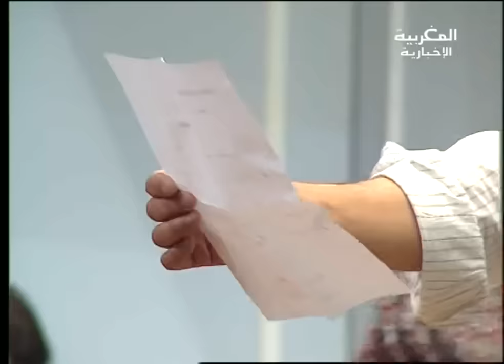Hada Anta مسرحية هذا أنت محمد الجم